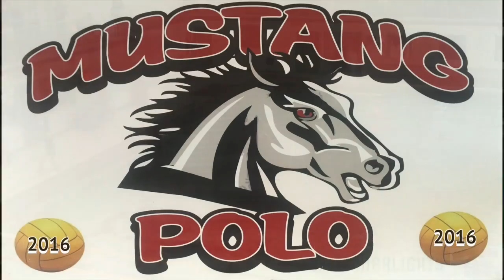Mundelein Varsity Water Polo vs Barrington